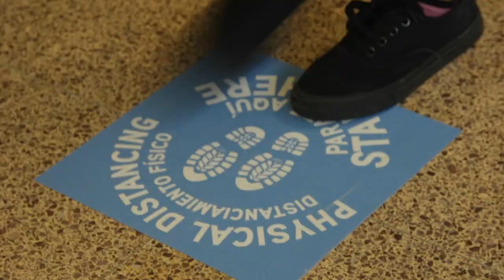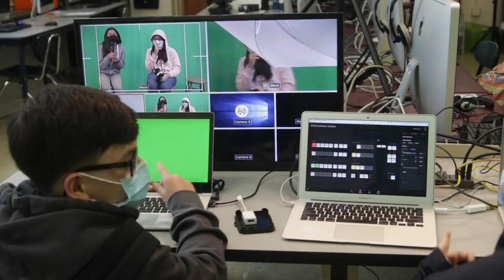Burbank Middle School Eagle Music Video 2020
This song was created by Dr. Kovacic and visuals were provided by Mr. Luviano and his technology students.